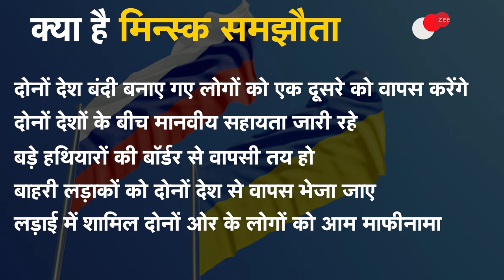जानिए रुस और यूक्रेन की दुश्मनी की वजह | Hindi News Update | World News | Latest News | Zee News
रुस और यूक्रेन के बीच दुश्मनी की वजह क्या है, इसमें क्रीमिया की क्या भूमिका है और अमेरिका क्यों यूक्रेन और रुस के बीच लड़ाई में कूद पड़ा है।

What is the reason for tension between Ukraine and Russia, why America is sided with Ukraine against Russia?